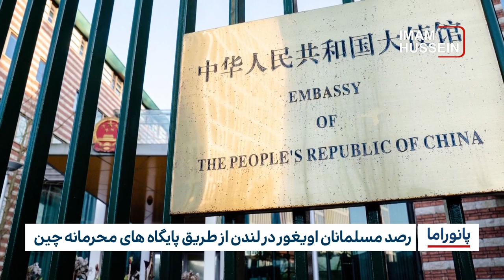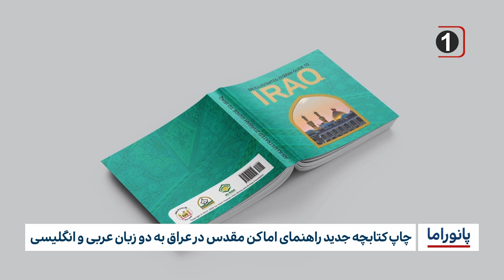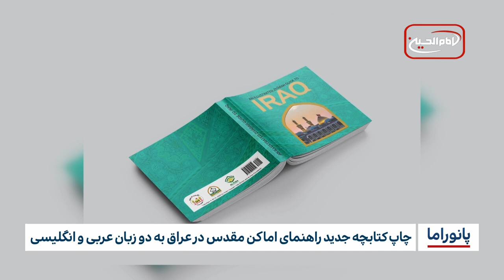خبر پانوراما : چهار شنبه 17 خرداد ماه 1402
۱-تصمیم کابینه دولت عراق برای آماده سازی مسیر جدید بغداد به شهر مقدس کربلا پیش از ایام اربعین
۲-مذاکرات مقام های عراقی و پاکستانی برای تسهیل رفت و آمد زائران عتبات عالیات
۳- دستگیری چهار تروریست خطرناک داعش در نینوا
۴- رصد مسلمانان اویغور در لندن از طریق پایگاه های محرمانه چین
۵-اداره «سیگار»: پناهجویان پاکستانی در افغانستان به کمک نیاز دارند
۶-چاپ کتابچه جدید راهنمای اماکن مقدس در عراق به دو زبان عربی و انگلیسی
۷-افتتاح مسجد «علی بن ابی طالب» در هرنه آلمان
۸-سازمان ملل متحد: سوریه و افغانستان برای بازگشت آوارگان امن نیستند
۹-مرمت بزرگ ترین مسجد خشتی جهان در مالی